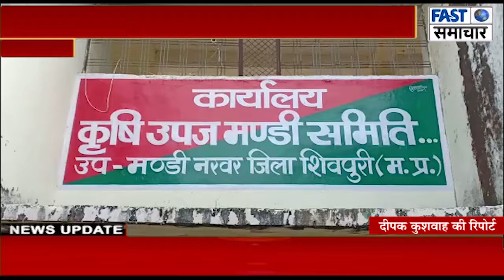नरवर मंडी में किसानों का शोषण